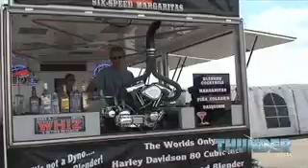69th Sturgis Motorcycle Rally: One wet whirlwind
Sturgis celebrates 69 years of the Black Hills Classic.